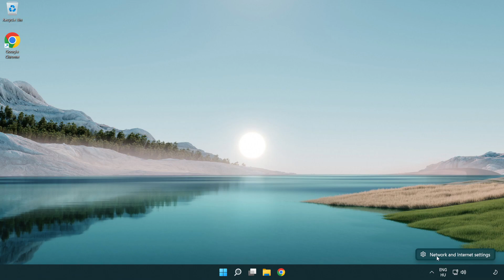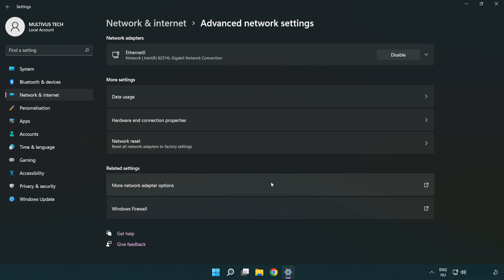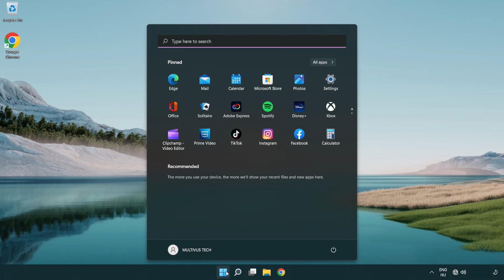How to FIX NBA 2K25 Connection / Server Error!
I'm going to show How to FIX NBA 2K25 Connection / Server Error!